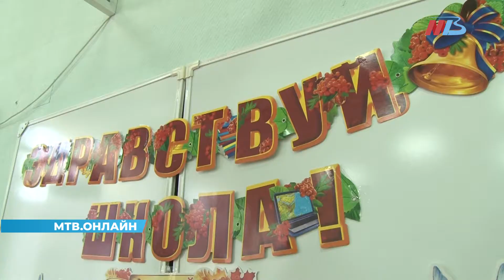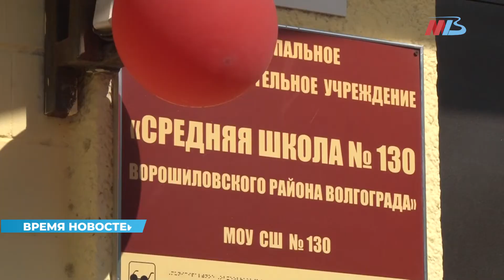Двери школы №130 открылись для детей из ДНР и ЛНР в Волгограде